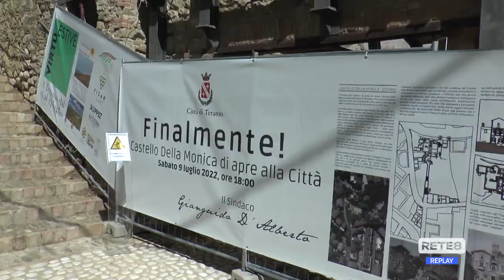Teramo - Riapre il Castello della Monica